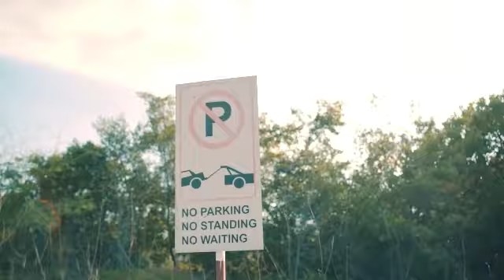Squash - dis alkaline - wicked wicked bull dog